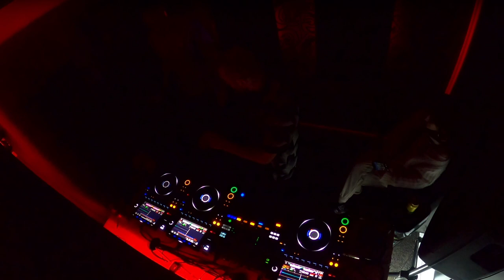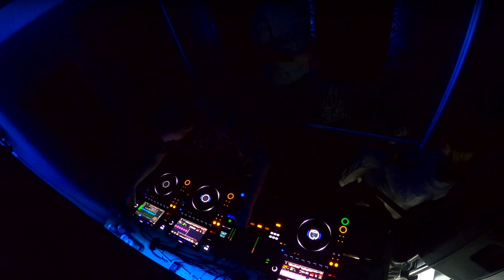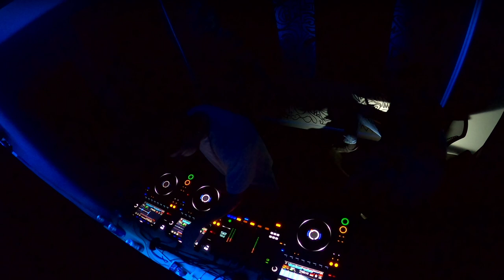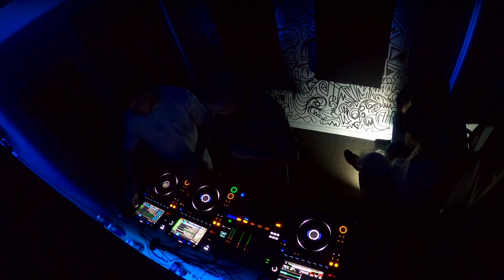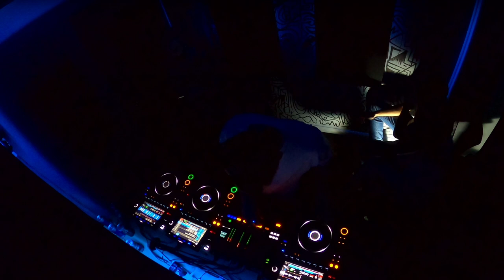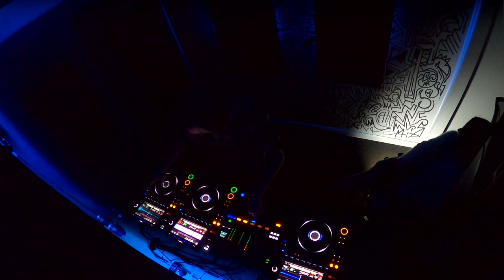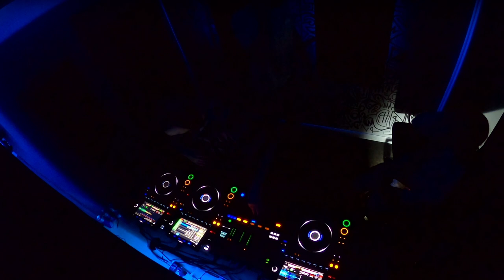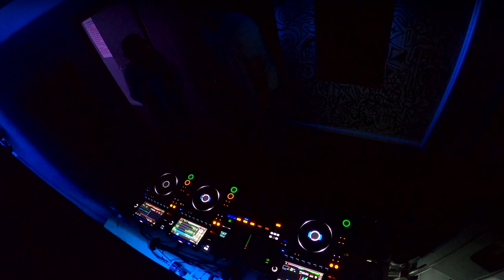230203 - TayK & Husk Residency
Welcome to the Shipment Studios Residency Series.

Today we present TayK & Husk on the decks with a 1 hour drum & bass set.